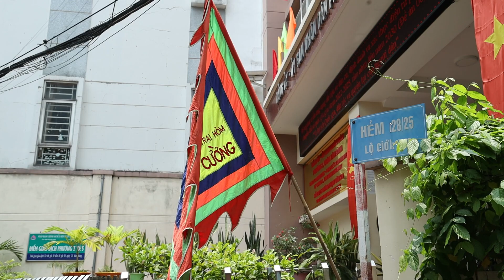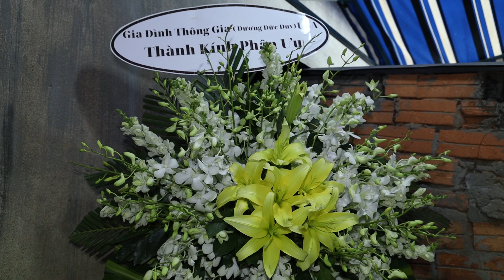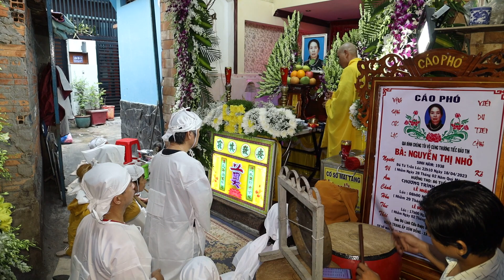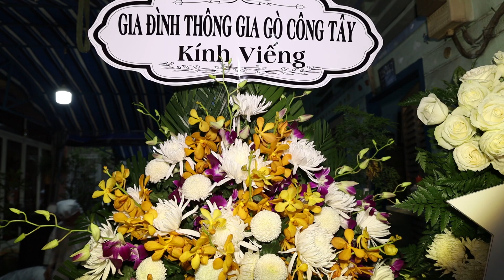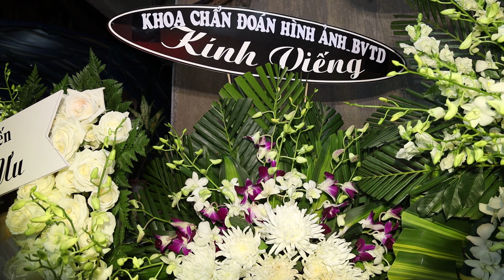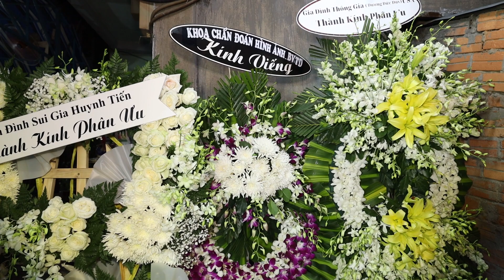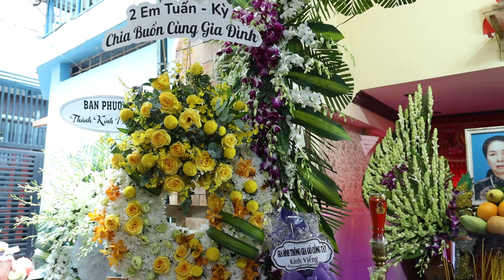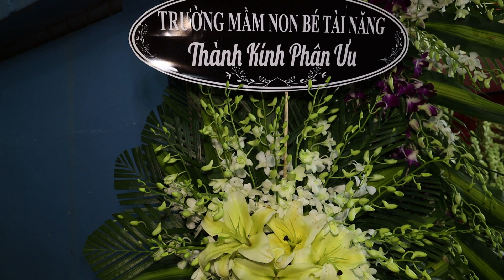LỄ TANG BÀ NGUYỄN THỊ NHỎ - HƯỞNG THỌ 86 TUỔI - PHẦN 1